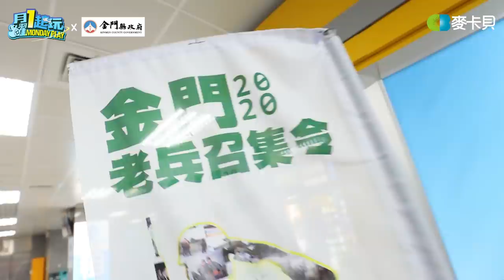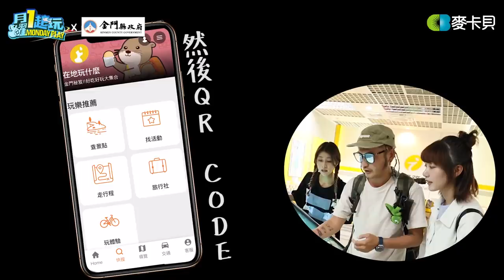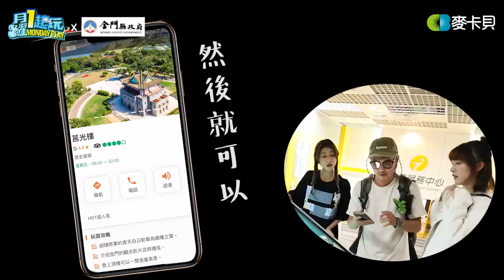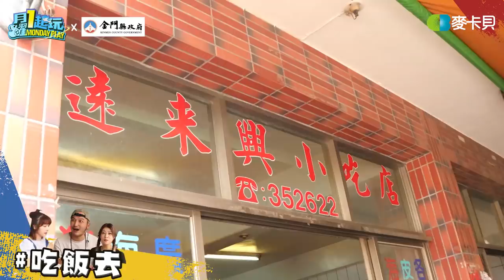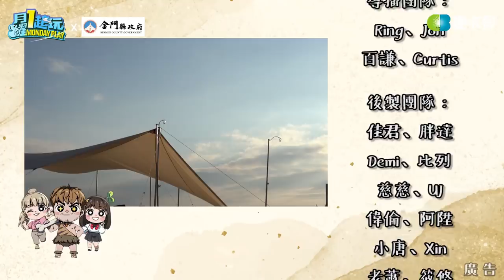《野人Vlog 》第五集 KID菇帶上泱泱與瑪利亞去金門當網美辣!!-金門篇